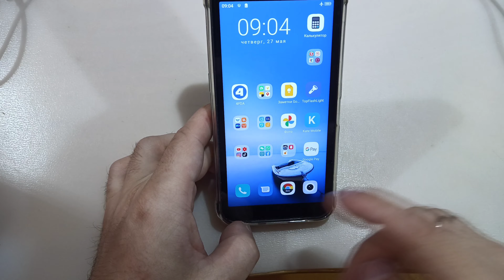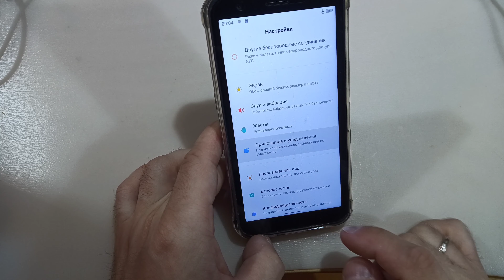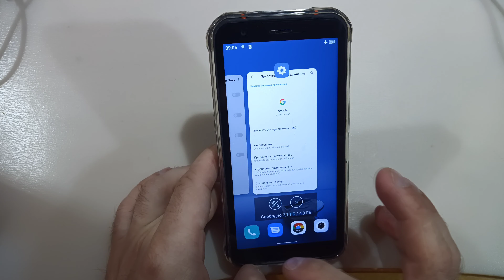Как отключить голосового помощника (если не нужен) - инструкция к действию!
Многих он бесит, многих он достал - но некоторые им пользуются... видео для тех, кому он не нужен!
Видео писалось на BL6000Pro и по этому его нет в кадре.